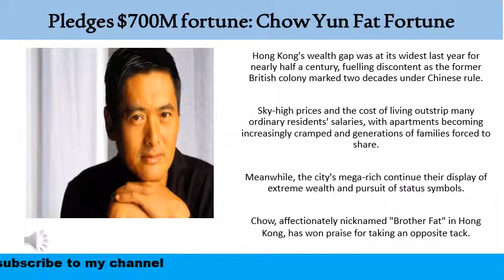Chow Yun Fat Fortune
Pledges $700M fortune: Chow Yun Fat Fortune